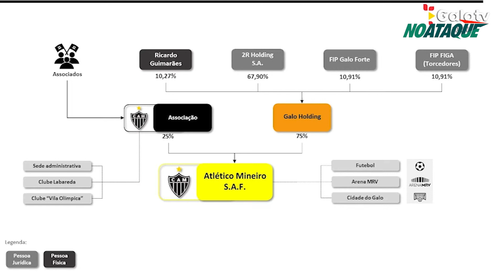Veja como fica a distribuição percentual da SAF do Atlético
Na tarde desta quarta-feira (14), o Atlético realizou uma entrevista coletiva com Sérgio Coelho e Bruno Muzzi para discutir a SAF do clube Alvinegro. De acordo com Bruno Muzzi, a associação ficou com 25% e a sede com Clube Labareda com a Vila Olímpica e a SAF ficou com todo o departamento de futebol e Arena MRV.

Bruno Muzzi também informou que a SAF do Atlético-MG tem uma característica diferente das SAFs até o momento, pois é controlada por atleticanos e tem a função prioritária de reestruturação. A SAF recebeu um aporte de R$822 milhões, sendo R$316 milhões da conversão e R$506 milhões de aporte imediato. O dinheiro será usado prioritariamente para colocar a casa em dia e pagamento de dívida. A SAF tem a característica de ressurgimento até passar nos próximos três a quatro anos com o orçamento bem definido.